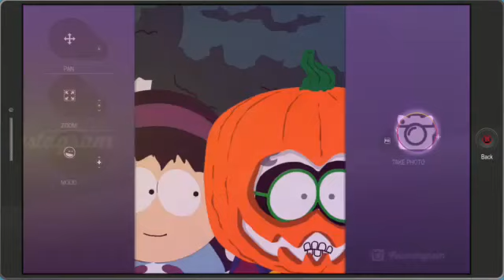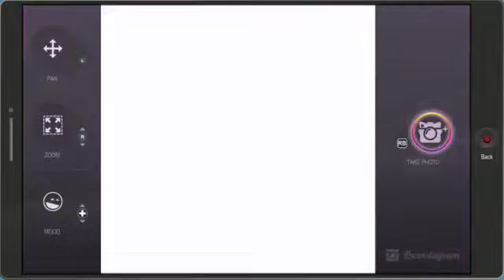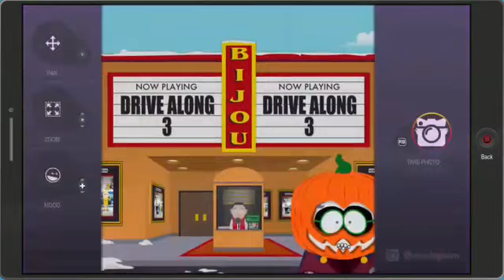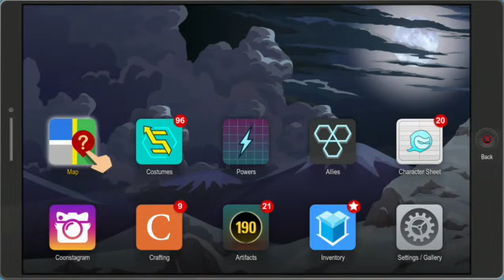Samhainman is born